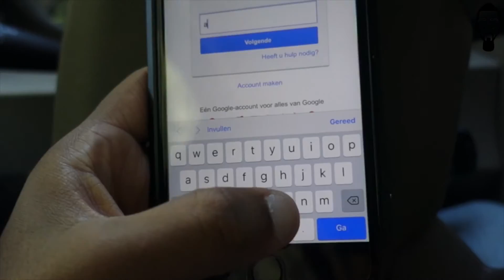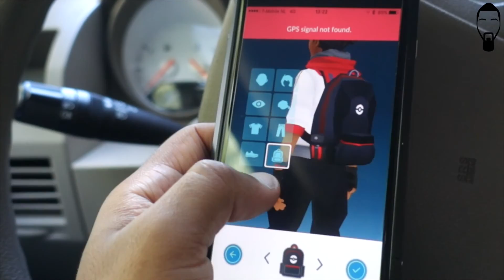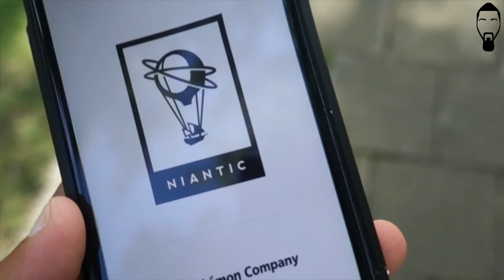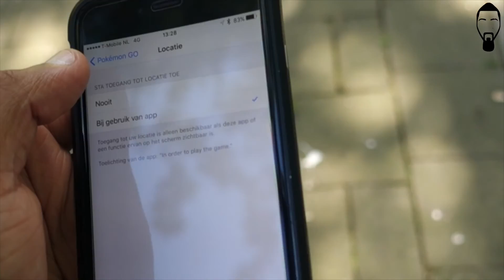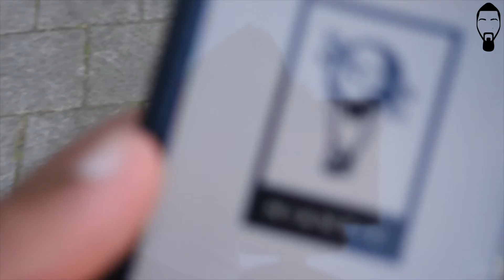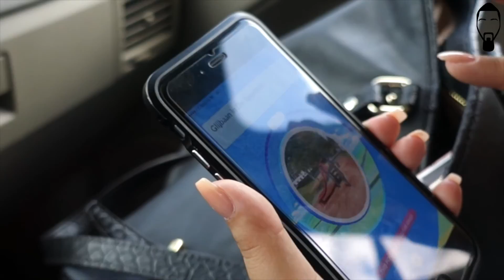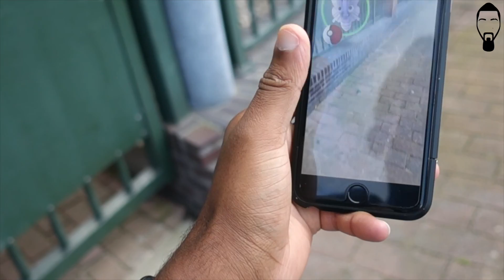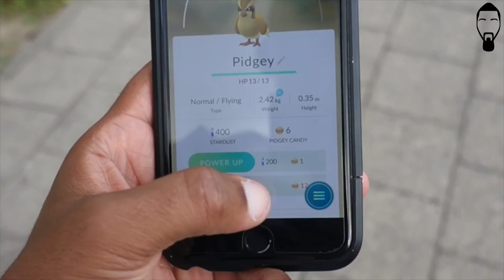#26. WAAR BEN IK AAN BEGONNEN?... || 7 DAGEN POKEMON CHALLENGE ||…DAG1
EDITING SOFTWARE: FinalCutProX
TIMELAPSE: Iphone 6Plus
FACEPRINT: Rohit Uphadhyaya
WATERMARK: Romario Sumter
MUZIEK: Jerry Armah